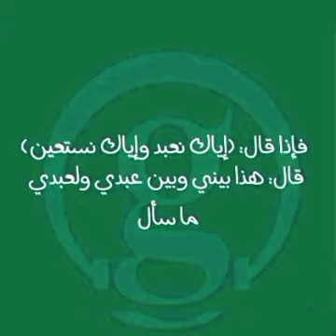لهذا السبب لا تقرأ الفاتحة بسرعة 💌